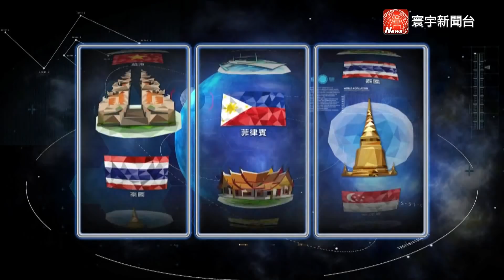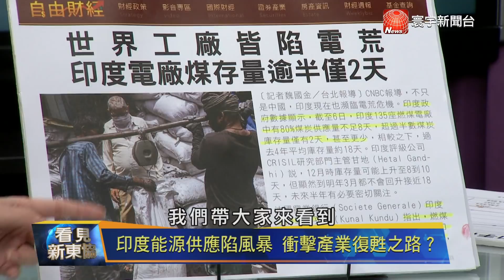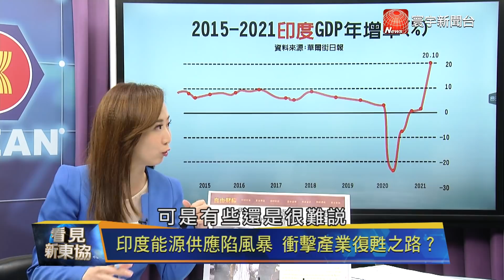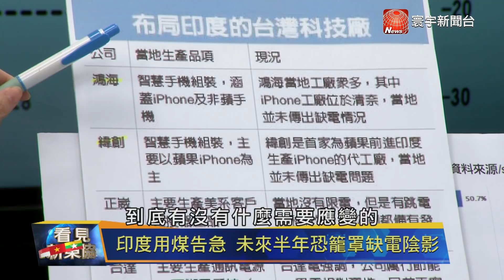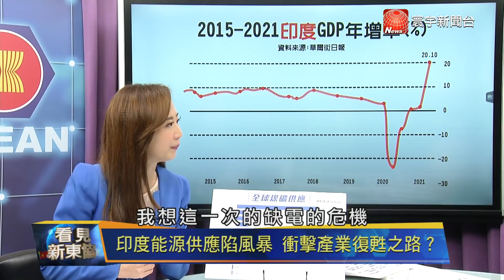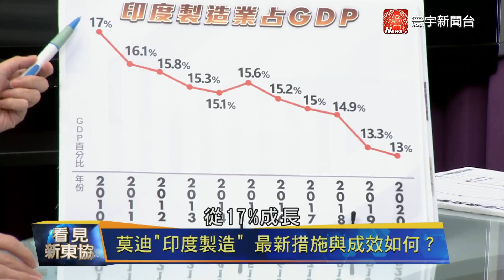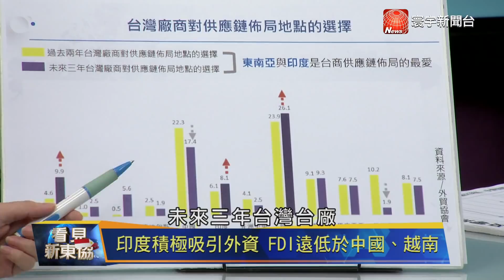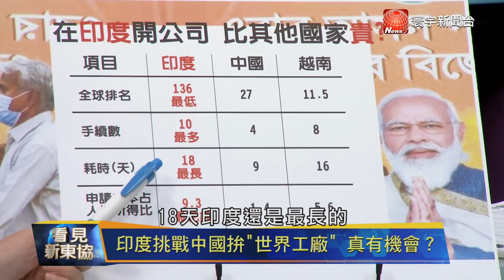【看見新東協】印度、印尼拚經濟復甦卻陷"缺煤風暴" 印度拚"製造業"大國至今進度落後？ 想成為世界工廠還早？｜20211029 EP114 完整版｜葉思敏 劉姿麟 @寰宇新聞 頻道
來賓：盧瑞彥 徐遵慈 劉姿麟

南亞國家印度經歷嚴峻的疫情後，現在積極復工，經濟總算谷底反彈，不過卻碰到缺煤危機、包括東南亞國家印尼等，也面臨一樣的困境，多國面臨缺電問題，一旦擴大，是否衝擊全球供應鏈？另外關心，7年過去了，莫迪當年提出的印度製造，目前進度到底如何？為何至今離當初訂下的製造業大國目標，仍有很大距離？外資投資還是以中國大陸、越南等國為首選呢？